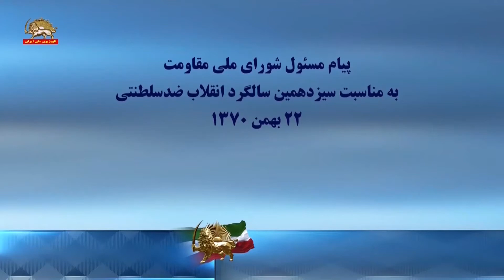مسعود رجوی ـ کافی نیست آدم بدونه چی نمی‌خواد، آخه آخوند و آزادی؟، simayazadi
پیام مسئول شورای ملی مقاومت
به‌مناسبت سیزدهمین سالگرد انقلاب ضدسلطنتی
بیست و دوم بهمن ۱۳۷۰

سیمای آزادی تلویزیون ملی ایران ـ ۱۱ دی ۱۳۹۹

کافی نیست آدم بدونه چی نمی‌خواد، چون رژیم شاه رو همه نمی‌خواستند، بلکه باید آدم بدونه که چی می‌خواد. یعنی دقیقاً بشناسه که چی می‌خواد.
اگر آدم بدونه که چی می‌خواد آخه آزادی و آخوند؟! آزادی بسم‌الله است آخوند هم جن. رابطه‌شون مثل جن است و بسم‌الله.